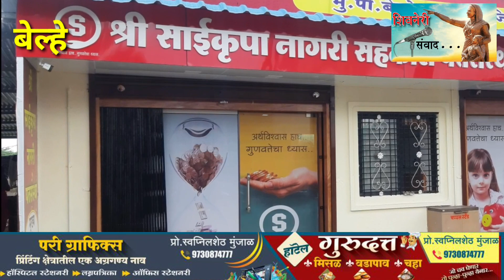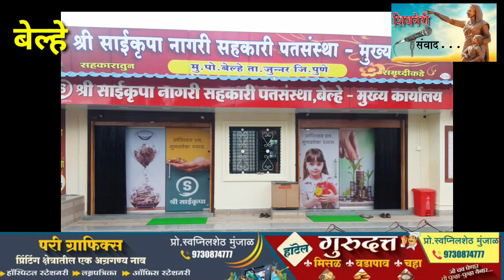साईकृपा पतसंस्थेच्या मुख्यकार्यालयाचे उद्घाटन खा.डाॅ.अमोल कोल्हे व आ.अतुलशेठ बेनके यांच्या हस्ते